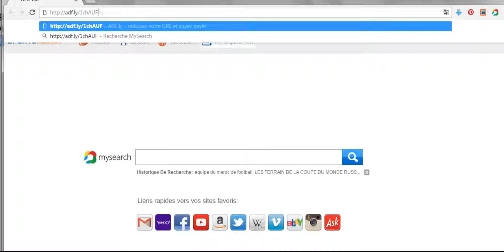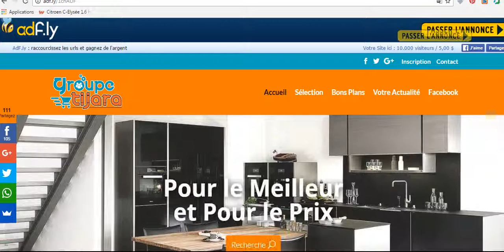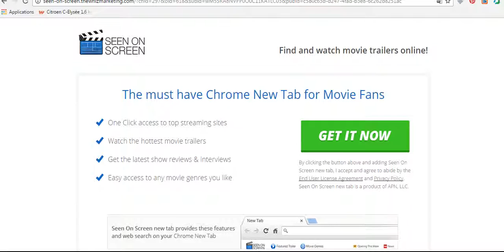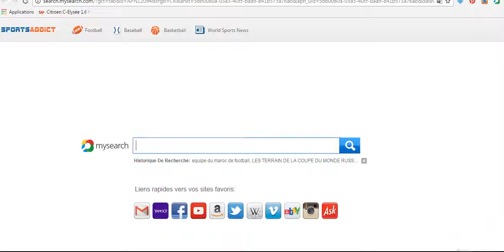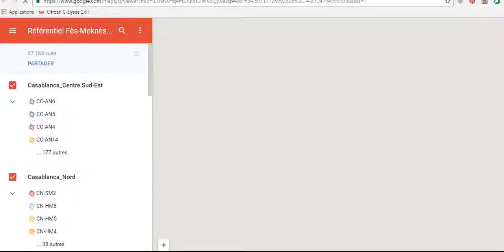Référentiel des prix des transactions immobilières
Référentiel de Rabat-Skhirat-Temara
ARRONDISSEMENT AGDAL-RYAD-CYM-HASSAN-SOUISSI-YOUSSOUFIA-TOUARGA
Référentiel de Salé
LES ZONNES DE BOUKNADEL-LAAYAYDA-LAMRISSA-TABRIQUET-BETTANA-HSAINE
Référentiel
Casablanca_Centre Sud-Est Casablanca_Nord
Fès-Meknès-Oujda-Kénitra-EP et forêts Kénitra-Nador-ZONE DGI TETOUAN-Tanger
Référentiel
Béni Mellal
Référentiel
Marrakech
Référentiel
Agadir